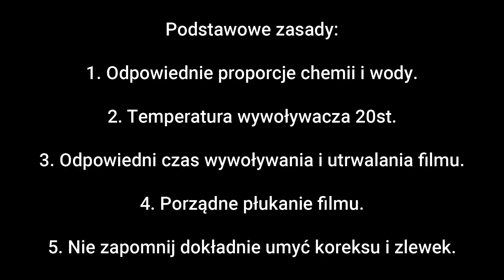Wywoływanie negatywów czarno-białych.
Filmik ten ma za zadanie zachęcić Was do samodzielnego wywoływania negatywów czarno-białych, co nie jest trudne a sprawia wiele przyjemności. Wiem, że przedstawiony przeze mnie proces jest daleki od profesjonalnych działań i zastosowań, ale dla mnie jako fotografa amatora, jest wystarczający i daje bardzo dobre efekty. Jestem przekonany, że z biegiem czasu rozszerzycie swoje umiejętmości dotyczące obróbki negatywów czarno-białych, czego Wam życzę.
Na końcu filmiku prezentuję 4 zdjęcia z wywołanego negatywu.